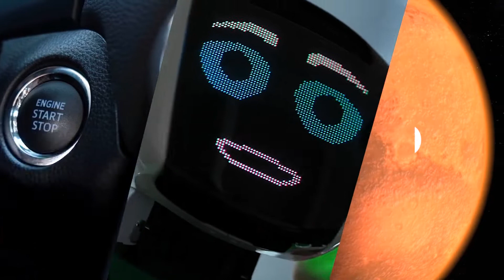40 Hour Famine Hype 2022 I Fight Famine I World Vision Australia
In 2022 45 million people are on the brink of famine and more than half of these are children.

The World Vision Australia 40 Hour Famine invites everyday Australians to take on a 40-hour challenge of their choosing and help end the hunger crisis for vulnerable children.